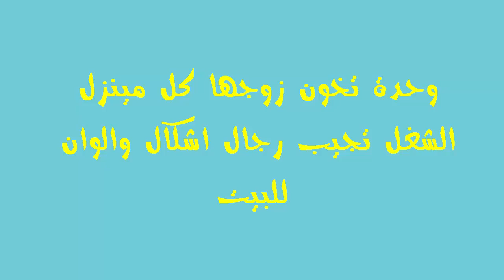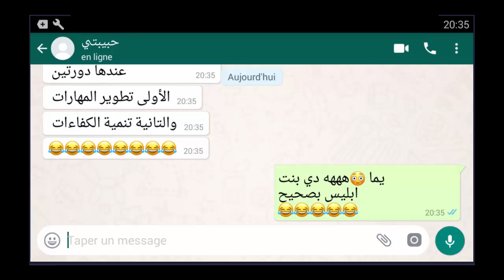وحدة بتخون زوجها كل مينزل الشغل تجيب رجال اشكال والوان للبيت-محادثات واتساب-